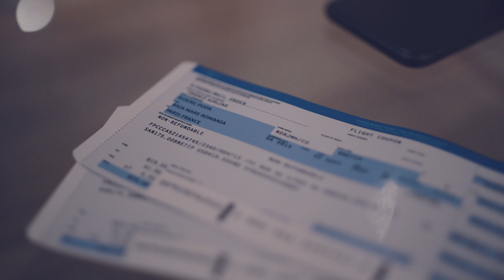Alina Augusta ❌ Ioan Man - Zboară 🎥 (Official Video 4K)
Muzică și text: Alina Augusta, Ioan Man
Aranjament orchestral: Călin Ionce
Mixaj, masterizare: Călin Ionce, Recreart School & Recording Studio
Videoclip realizat de: IM Studio, Baia Mare